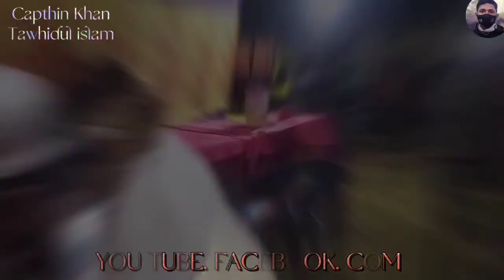💞শারফিন ওরস মোবারক 💖Sarfin oros mobarok.. Tawhidul islam.. Jomgaw Tila Bastola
Bastola gomgaw Sarfin oros mobarok,,

বাঁশতলা জুমগাও শারফিন ওরস মোবারক,,,

Video Tawhidul islam

বিডিও, তাওহিদুল ইসলাম

Chenal Tawhidul islam

চেনেল তাওহীদুল ইসলাম

Saho jogita,,, Hirday,,,, Islam oddin,,, Bappi,,,,

সহ জুগিতা,,রিদয়,, ইসলাম উদ্দিন,,

ইডিটার,, তাওহিদুল ইসলাম